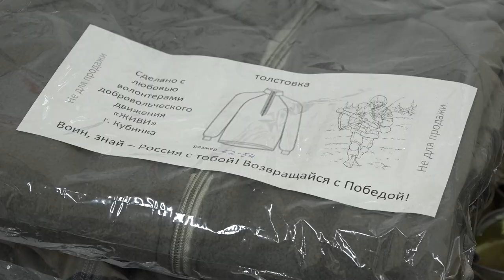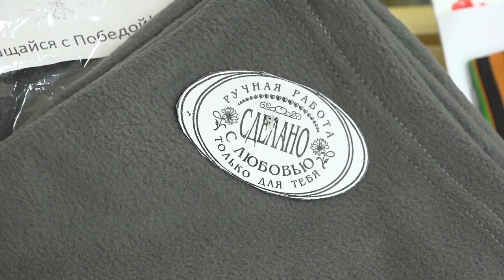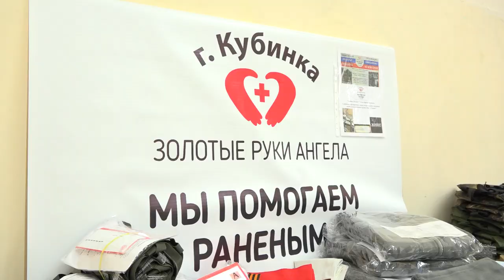Посещение цеха по пошиву вещей для участников СВО в Кубинке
Добровольческое движение в округе ведет активную деятельность. Все больше неравнодушных людей подключаются к изготовлению необходимых вещей для участников спецоперации. Объединившись в небольшие производства, они изготавливают носилки, патиточечники, бафы и многое другое. Глава муниципалитета Андрей Иванов посетил производство в Кубинке и ознакомился с объемом работ.